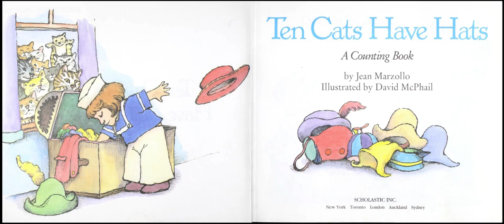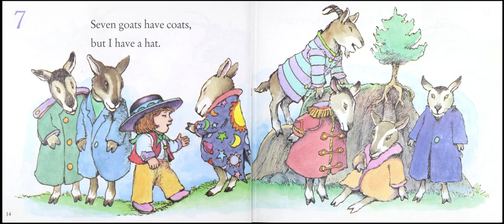Ten Cats Have Hats: A counting book- Accelerated Reader Channel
Ten Cats Have Hats
A counting book
by Jean Marzollo